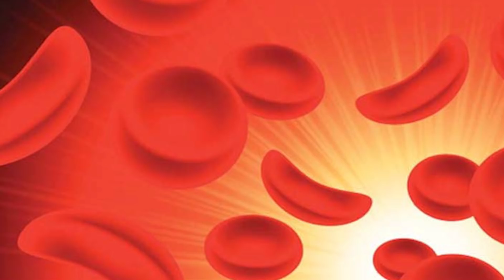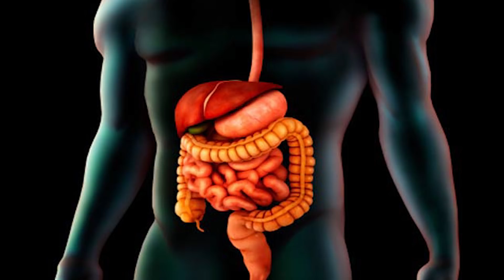इससे सिर्फ़ 1 ही सप्ताह में पूरी हो जाएगी खून की कमी, बस ऐसे करना होगा उपयोग Blood Increase Remedy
यदि आपका भी हीमोग्लोबिन कम है तो आपको ऐसी चीजें खानी चाहिए जिसमें आयरन की मात्रा ज्यादा पाई जाती है। आयरन ऐसा मिनरल है जो शरीर में खून बनाता है और इसकी कमी से ही खून की कमी होती है। सर्दियों में चुकंदर आसानी से मिल जाता है और इसमें भरपूर मात्रा में आयरन होता है।